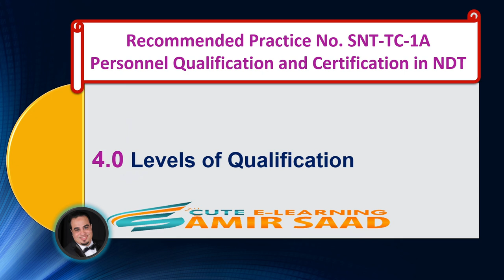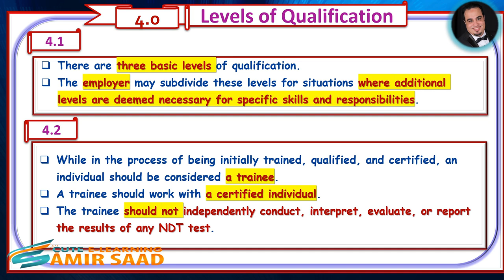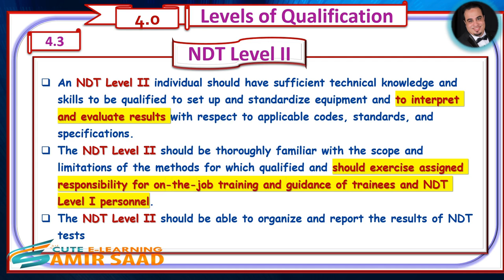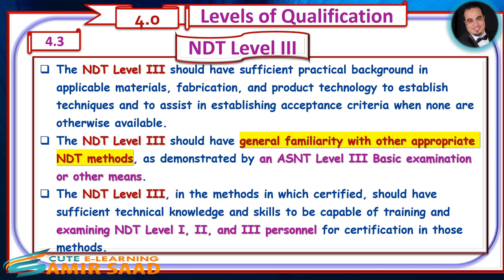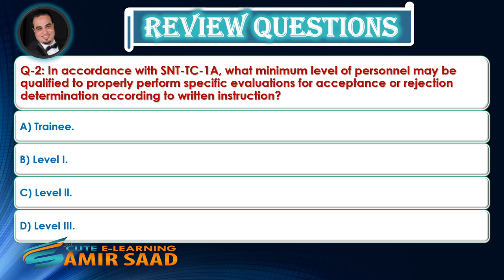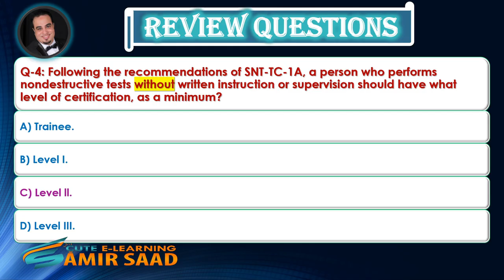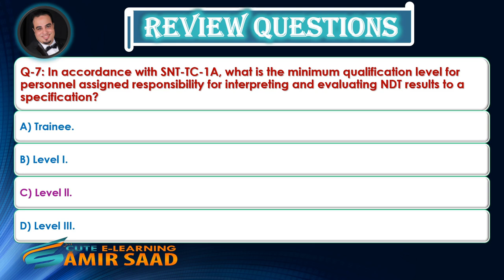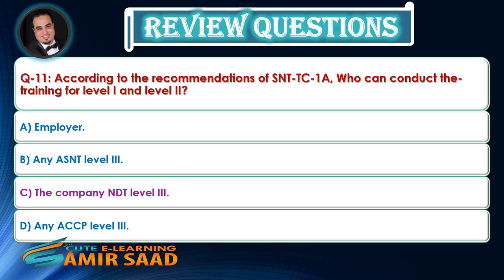ASNT Level III Basic- SNT-TC-1A-Levels of Qualification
🌋🌋 Cute FasTrack Series 🌋🌋
🎊  SNT-TC-1A Personnel Qualification and Certification in Nondestructive Testing 🎉
 Covered In This Video:
1.Levels of Qualification
2. Review Questions.
✅To Joint Telegram Group , click below link🔰
✅ To follow Facebook Page, click below link 🔰